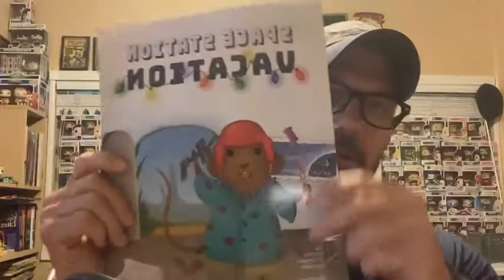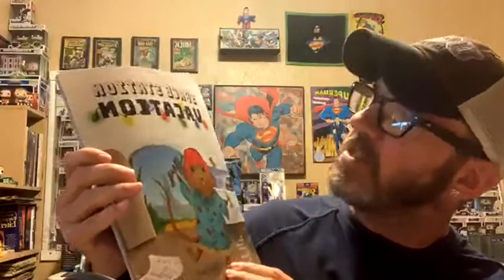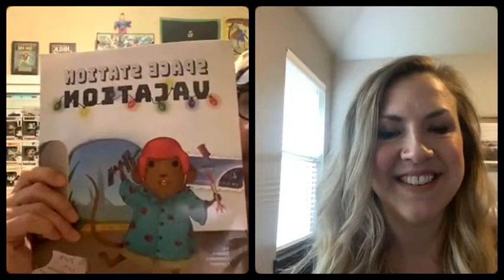A Dash of Life: Glori Alexander Episode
I talk to Glori about her Graphic Design business and her artwork. She has illustrated children's books among doing designs for small business'.